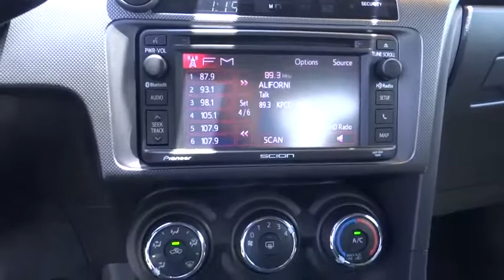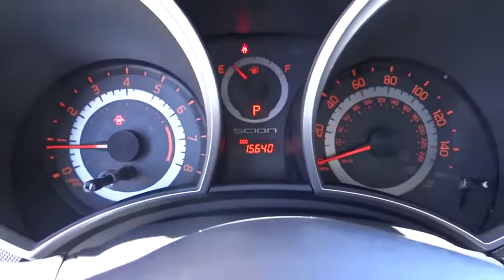2015 Scion tC used, Ontario, Corona, Riverside, Chino, Upland, Fontana, CA 2084374P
2015 Scion tC

Crown Toyota
1201 Kettering Drive